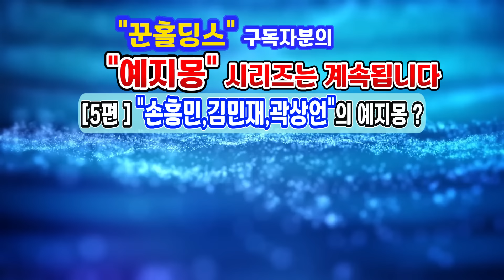💥천기누설💥예지몽"4탄"🌈"이재명"과 "윤석열" 서로간의 엇갈리는 앞으로 운세👍 왕치와 9마리 고양이👌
🎯왕치와 9마리고양이🎯예지몽으로 보는 정치,경제,사회의 예리한 예언💢